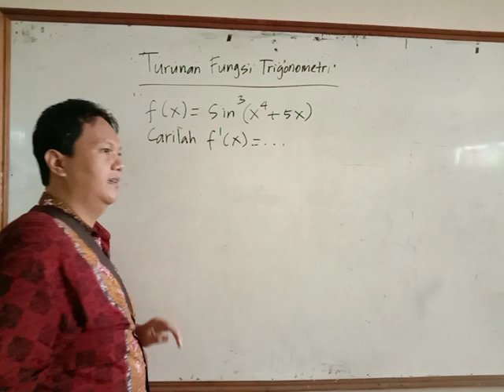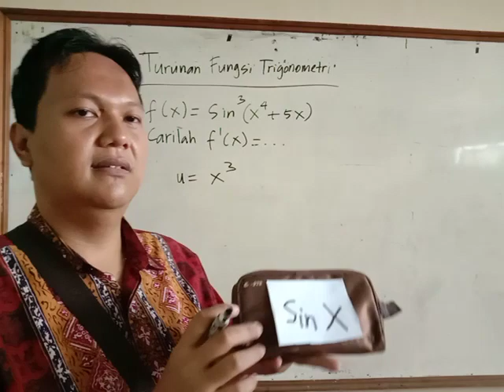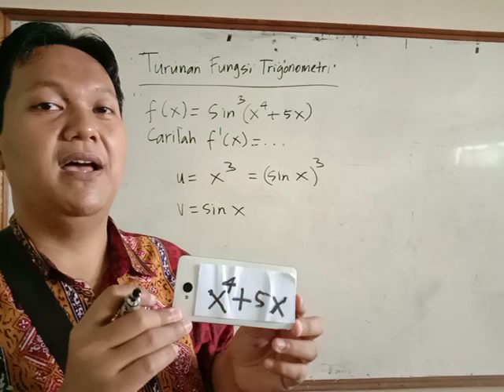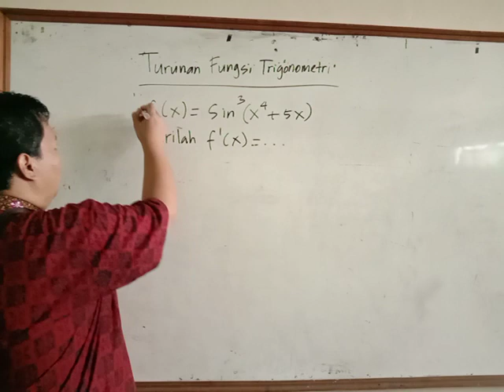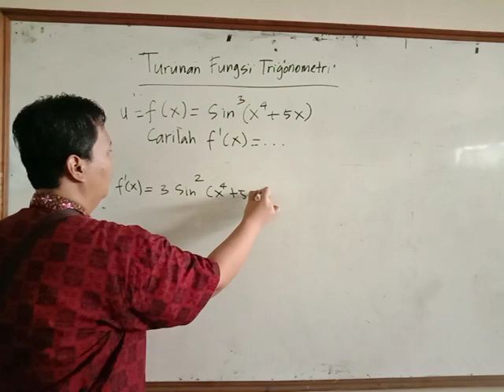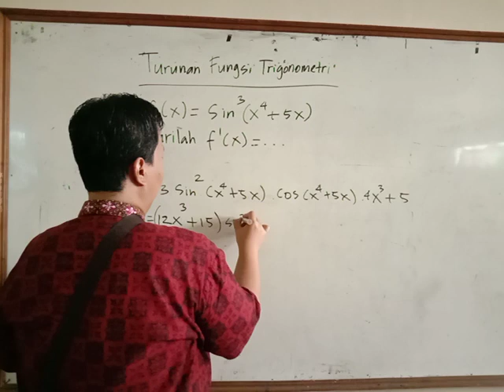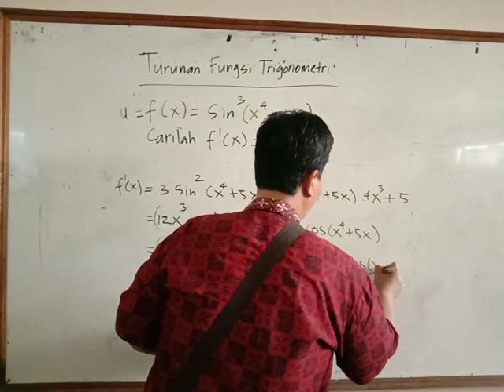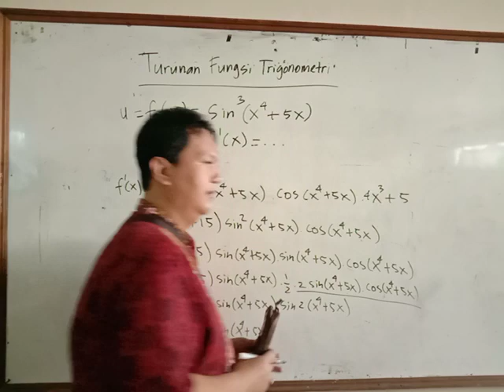Turunan Trigonometri dengan Aturan Rantai: Tiga Rantai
Aturan Rantai: Tiga Rantai